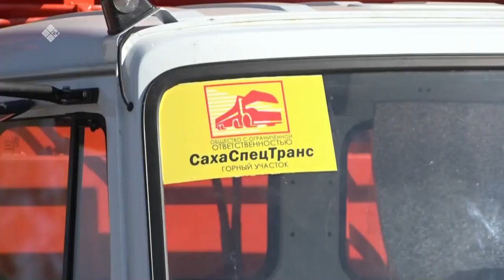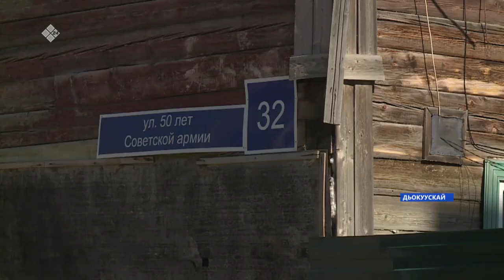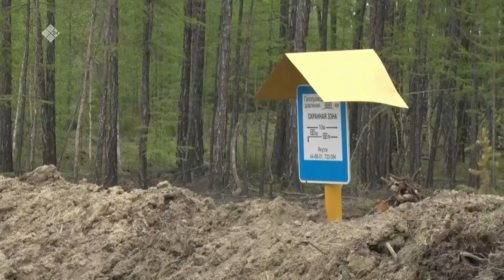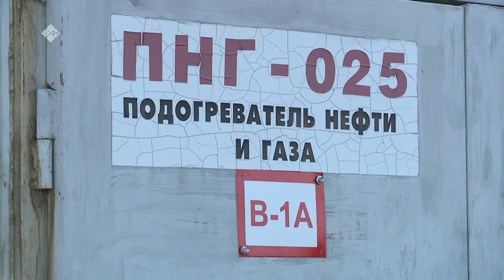«Саха сирэ» информационнай биэрии. Бэс ыйын 02 күнэ, 13:30ч.